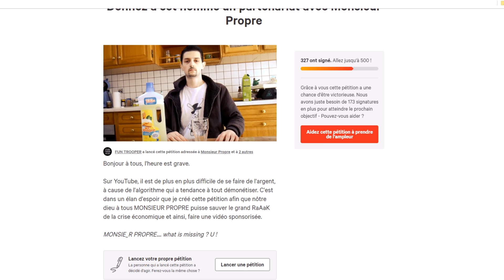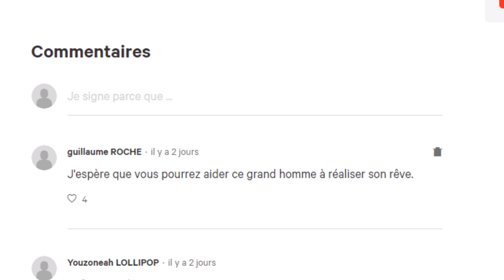Signez la pétition, sauvez mon âme.